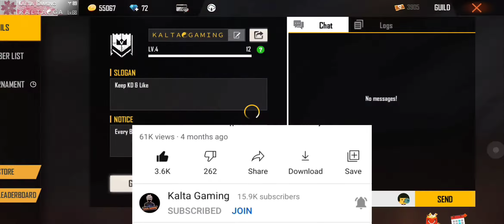FFTS DAY - 2 Redeem Code 🔴 || TRI SERIES Redeem Code Free Fire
INSTRAGRAM LINK 👇

              ( kalta_gaming ) Follow 🙂

    👇 DISCORD LINK 👇 JOIN AND PLAY 🙂

                  👇  TWITTER  LINK 👇 Follow 🙂

                      👇 Free Fire UID👇

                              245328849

ffts day 2 Redeem Code,
ffts Redeem Code Free Fire,
tri Series Redeem Code Free Fire,
Tri series Redeem Code,
Free Fire Day 2 Redeem Code,
Tri Series Day 2 Redeem Code,
free Fire ffts Day 2 Redeem Code,
ffts,
tri,
ffts Day 2,
tri series Day 2,
Tri Series Redeem Code Day 2,
ffts Redeem Code day 2,
10 April Redeem Code Free Fire